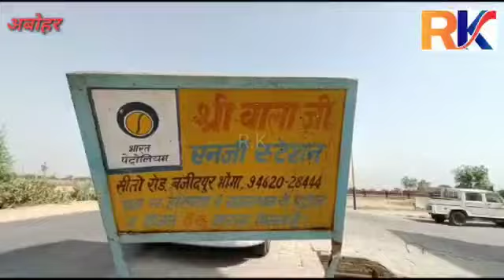लुटेरों ने पेट्रोल पंप को बनाया निशाना,₹100000 लूट कर ले गए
पुलिस के मुताबिक 4 लोगों ने दिया घटना को अंजाम